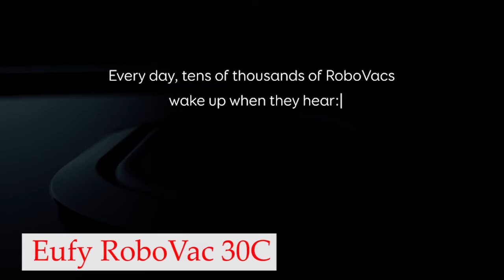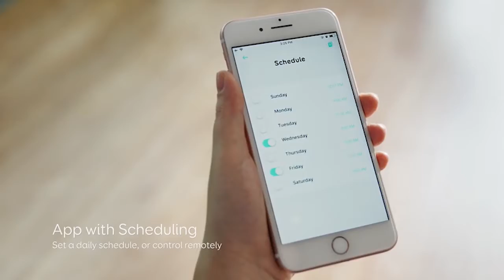Best Vacuum For Carpets 2021!✅🔥 (Top 3👌)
Welcome beautiful people, Let's talk about the Best Vacuum For Carpets 2021! I have made a list of the Best Vacuum For Carpets which will help you decide which one to choose.

    Amazon Quick Links:🔥
 Introduction 0:00
3: Dyson V11 Torque 0:47
2: Dyson V7 1:42
1: Eufy RoboVac 30C 2:37

I have prepared this video guide for the Best Vacuum For Carpets 2021 to give you the ins and outs to help you make the right choice. So let's get started.
In the event that you have covering in your home, you likely realize that not all vacuums are made equivalent. While a few vacuums are intended for hardwood or tile, in case you're hoping to clean covered regions, you will require something that has enough suctioning ability to pull soil and garbage from even high heap rugs. Fortunately, there are a lot of adaptable, high-performing choices accessible on the web.
With 20% more pull power, a spic and span Torque Drive Motorhead that recognizes whether it's on a hard surface or rug, three force settings, and a redesigned battery the board framework that arrives at run times of as long as an hour, the vacuum cleaner works on both the force and the acumen of its cleaning.
The Dyson V7 Animal is fit for cleaning most sorts of floors and covers, including pet hair. On full force, this offers an exceptional get that equals any normal vacuum, however the battery can just last around 6 minutes. The vacuum's handle is charming, yet a touch cumbersome, and it voyages flawlessly around furniture.
The force is accessible in two levels – standard and Max – and is picked utilizing a sliding catch on top, as with other Dyson handheld cleaners. The Dyson V7 Animal is supposed to last 30 min and 6 min, separately.
Robot vacuums have progressed significantly since their first cycles, and the eufy by Anker Boost IQ RoboVac is the best one at present available. At 12.8 crawls in breadth and simply 2.85 creeps in stature, it's slimmer than early models. Furthermore, dissimilar to some other robot vacuum cleaners, it cleans both hard floors and covers, including circle heap, low-heap, and medium-heap materials. The eufy's enormous wheels can move over covering, up onto region mats, and over entryway edges to reach wrecks in your home.

Portions of footage found in this video are not original content produced by LetsReviewVacuum. Portions of stock footage of products were gathered from multiple sources including, manufactures, fellow creators, and various other sources.
LetsReviewVacuum is a participant in the Amazon Services LLC Associates Program, an affiliate advertising program designed to provide a means for sites to earn advertising fees by advertising and linking to Amazon.com. As an Amazon Associate, I earn from qualifying purchases.